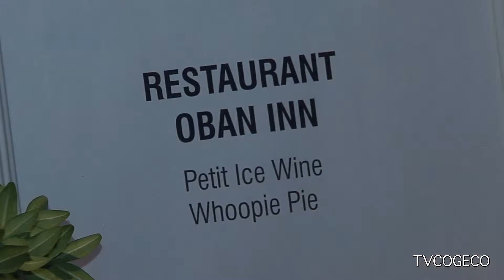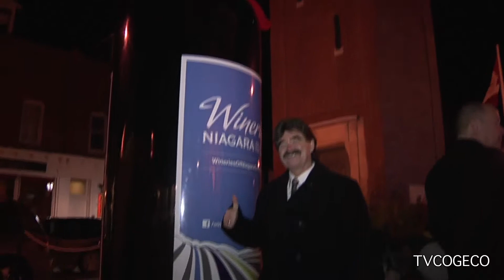Sparkle And Ice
The Source's Jennifer Lillie made a visit to The Courthouse in Niagara On The Lake for their second annual "Sparkle and Ice", a gala event kicking off the Icewine Festival, and this year, recognizing the 2015 Pan and ParaPan Am Games!